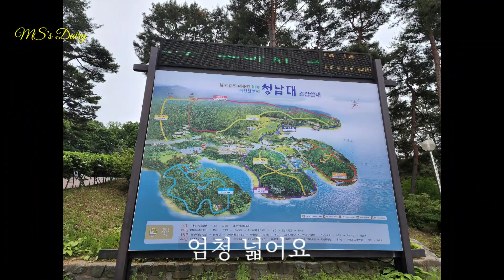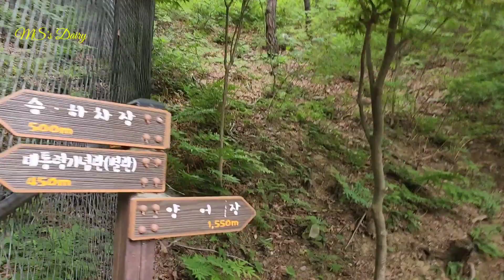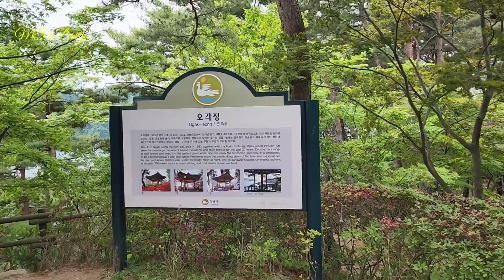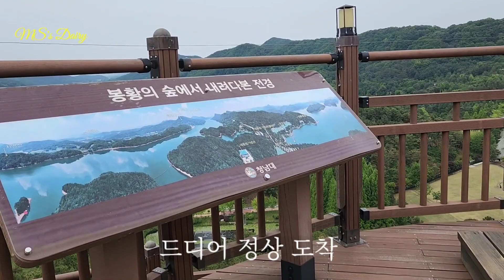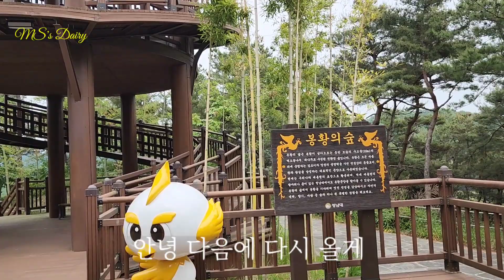청남대/ 청주여행/ 청주가볼만한곳/ 대전근교/ 여행/